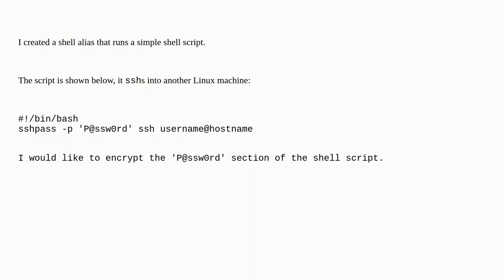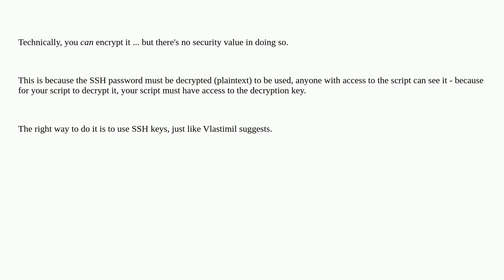Unix: How can I encrypt a password in a bash script?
How can I encrypt a password in a bash script?

A special thanks goes out to the community

  password shell-script key-authentication ssh